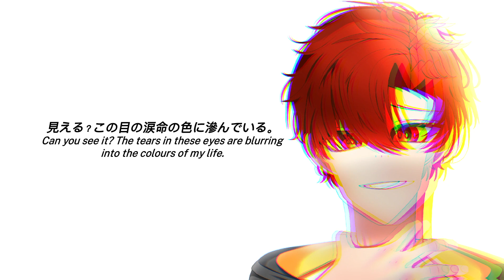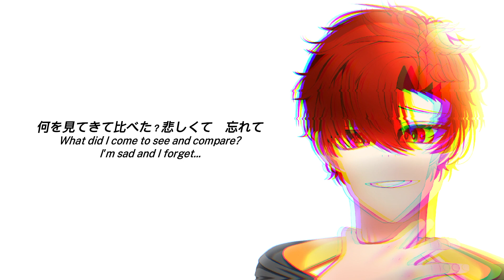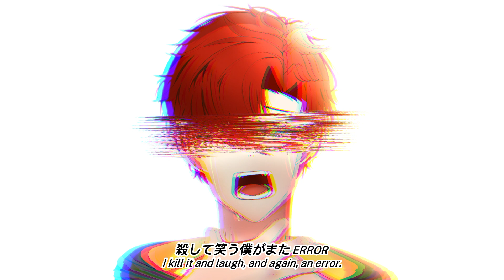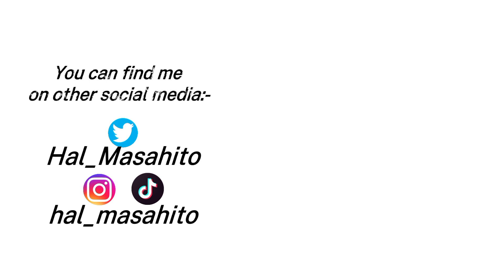ERROR by niki ft. Lily (Covered by Hal Masahito)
Konnichibuuun! It's been a while! Now, I'm making a comeback with a song cover that I've worked on long time ago but I can't managed to finish it back then. Gomennasai minna! ='D

So, yeah.. I'm back from hiatus. I miss you and I hope you miss me too. Hope you guys enjoy this cover of ERROR by me!

❁Vocal & MV
Hal Masahito